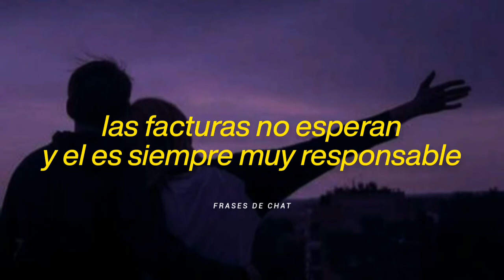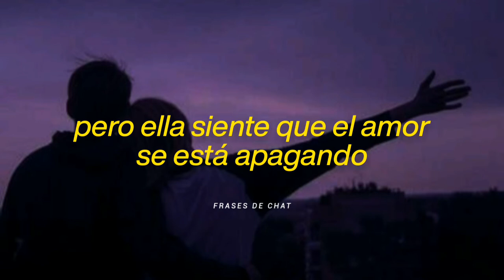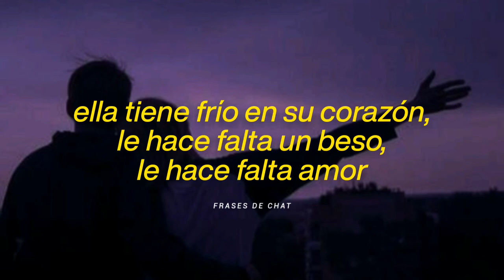El Chapo De Sinaloa - Le Hace Falta Un Beso (Letra)